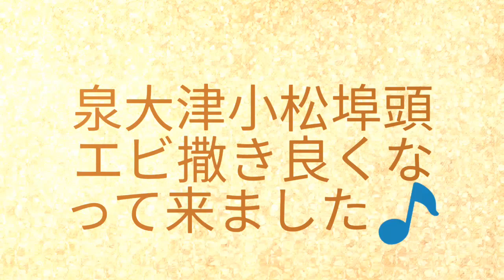fishingmax 泉大津店 夕方のエビ撒き好調に！？